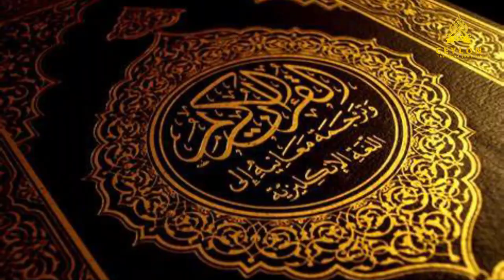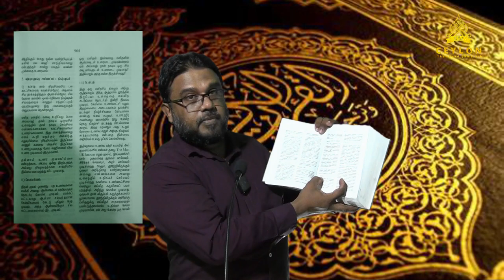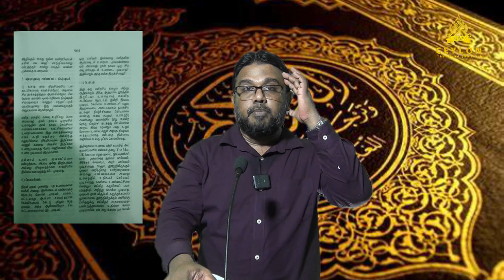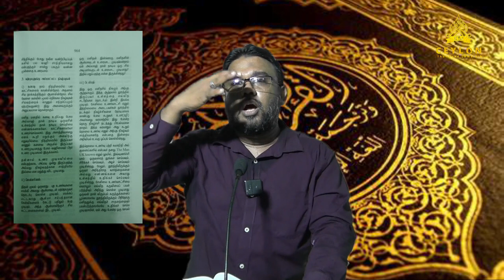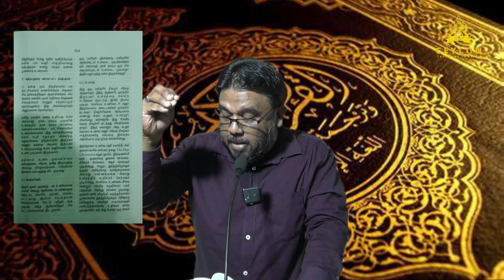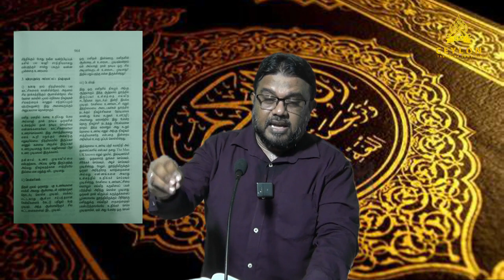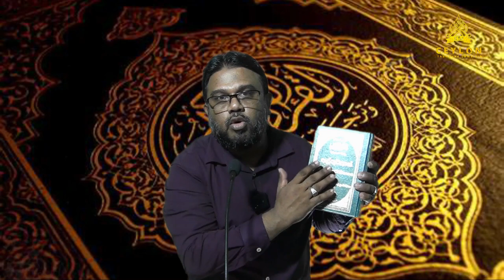சகோதரர் ஷஹீத் ஜலீலின் அன்பான அழைப்பிற்கு CTJ அப்துர் ராஸிகின் அன்பான பதில்! ᴴᴰ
சகோதரர் ஷஹீத் ஜலீலின் அன்பான அழைப்பிற்கு CTJ அப்துர் ராஸிகின் அன்பான பதில்!

உரை: சகோதரர். ஆர். அப்துர் ராஸிக்
B.Com (Special), LLB UK (Hons), Dip. In Psychology & Counseling (Merit) MA in Sinhala (Reading)
துனைச் செயலாளர், சிலோன் தவ்ஹீத் ஜமாஅத் - CTJ)